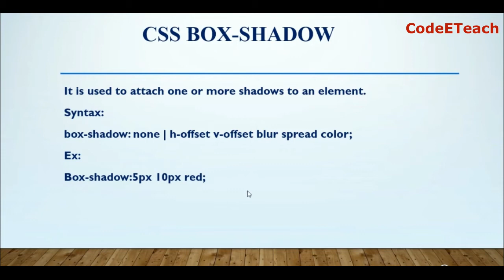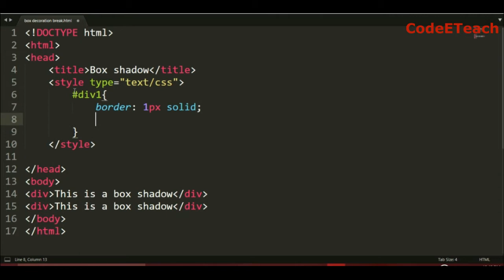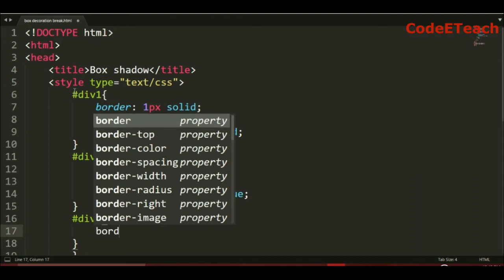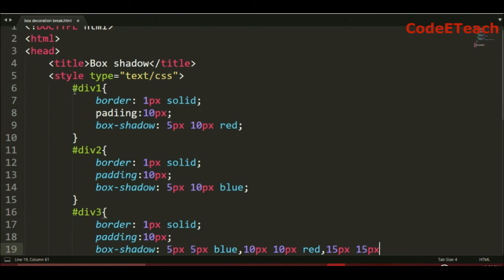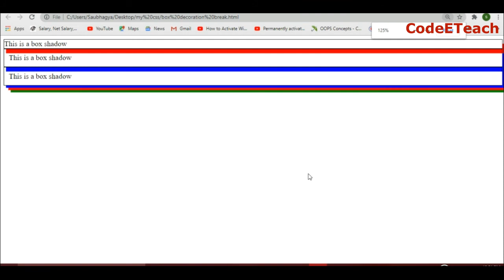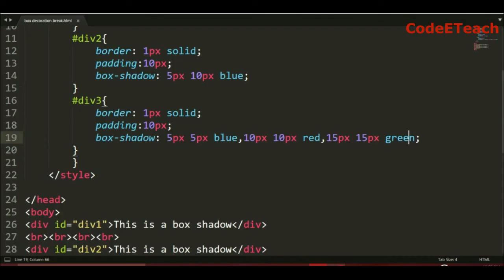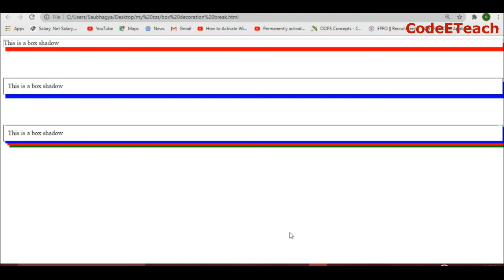CSS BOX SHADOW | BOX SHADOW IN CSS IN HINDI | BOX SHADOW PROPERTY IN CSS By CodeETeach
CSS BOX SHADOW | BOX SHADOW IN CSS IN HINDI | BOX SHADOW PROPERTY IN CSS
Hi

In this video it is shown that how to apply css box shadow effects.Here  css box shadow is explained in css.

Guys Agar apko e video achhi lage to ise like kijiyega aur share kijiye apne freinds ke sath.
Agar apka koi sawal hai to aap mujhe comment bhi kar sakte hai.me apka comments ka reply dene ki kosish karunga.

Guys is channel par apko computer programming related videos,new programming tools,latest trending programming language in the market,different programming language hindi me sikhne ko mil sakti he.Agar ye channel apko pasand ata hai to ise jarur Subscribe kijiyega aur bell button ko press vi kijiyega.